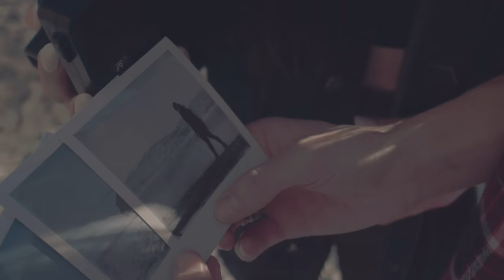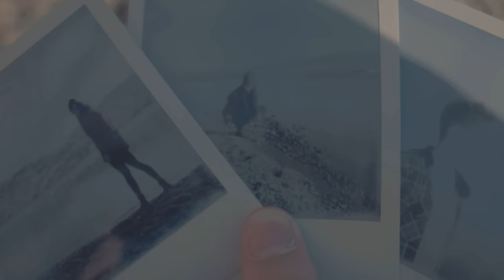Joey Stylez - 2 Die 4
Lyrics Below...

Directed by: Stuey Kubrick
Produced by: Boogey The Beat
Mixed by: Graham Smith
Mastered by: Jamie Sitar
3 Eye Hip Album Coming Soon

I would burn for you , ya ya ya ya
Sleep in fire for you , ya ya ya ya

You know It’s really true , every fire has a clone ,
Like a set of twin flames , feel the heat all up your bones ‘
Let’s sing along together , every time we take a trip ,
Days spent in bed , like it’s our space ship
Every every last bit of you ,
Teach me somthing different’
always somthing new,
You always keep it blood true
Music for my eyes , every time you get undressed ,
When you fell into my world,
Can’t help but feeling blessed

You’re amazing’
I need more of you’
So amazing
2 die for 4
Body galore
Brains galore lore
Sex galore ‘
You’re Mon amour ‘ mour
Together gether gether for eternity ‘
We On a honey moon
eternally ‘
Sip my lady , quench your lips ,
Hush my baby , it’s gon be alright ‘

You’re my Summer day ‘
In the middle of the frost ,
Your happiness my motive ‘
I don’t care what it costs ,
I was kind of broken ,
But your presences got me fixed ‘
I swear they must have heard me ,
When I casted out that wish ‘
Go ahead Teach me teach me , what I do not know ,
A life of peace and calm , put a dagger to this woe

You’re amazing’
So amazing
2 die for 4
Body galore
Brains galore lore
Sex galore ‘

You got me open , I know no other way
And I be hopen , you can feel it in your veins
my ocean , ‘
Im lost inside your wave
My devotion’
I guess I’m loves slave ‘